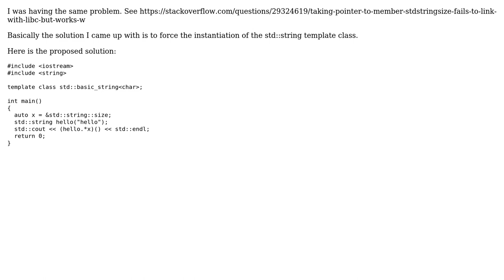link error when accessing std::string members on Mac Yosemite with libc++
With thanks & praise to God, and with thanks to the many people who have made this project possible! | Content (except music & images) licensed under CC BY-SA | Music | Images & others | With thanks to user Filipe Figueiredo user Dimitri Merejkowsky and the Stack Exchange Network Trademarks are property of their respective owners. You are responsible for your own actions.